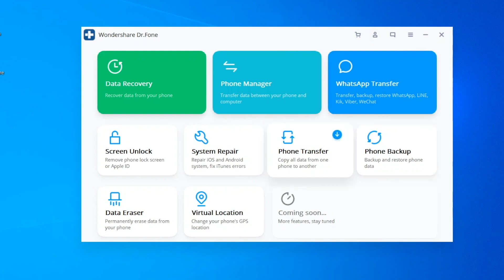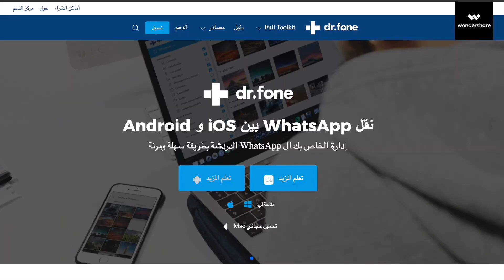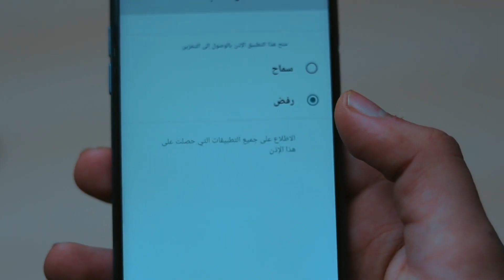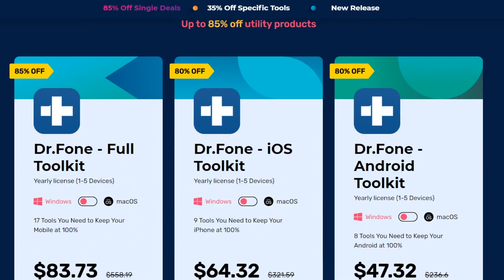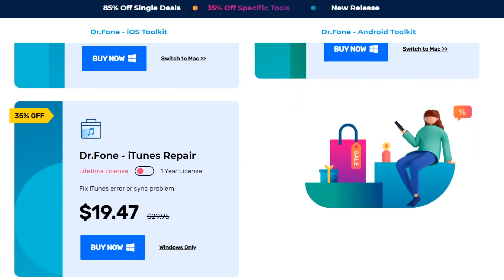Dr.fone Whatapp Transfer | أخيرا طريقة نقل محادثات واتس اب من أندرويد إلى أيفون والعكس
إزيكم ،
مشاهدة ممتعة ❤️
 برنامج لنقل جيمع بيانات الواتساب بين اندرويد وايفون
او ايفون وايفون
او اندرويد و اندرويد.
This tool can help you transfer WhatsApp messages from iPhone/iPad/Android to iPhone/iPad/Android directly, backup WhatsApp to PC in 1 click, and restore WhatsApp backup to new iPhone or Android.